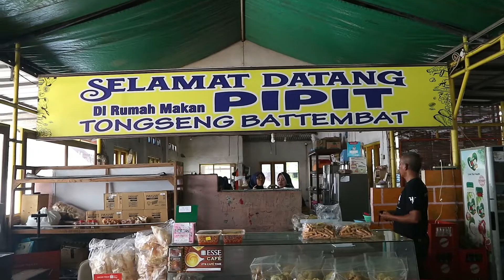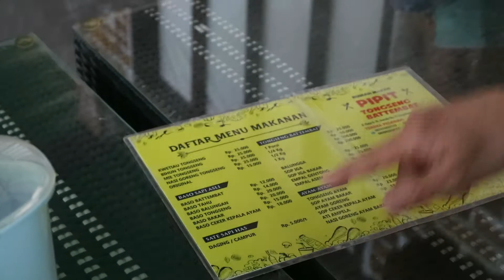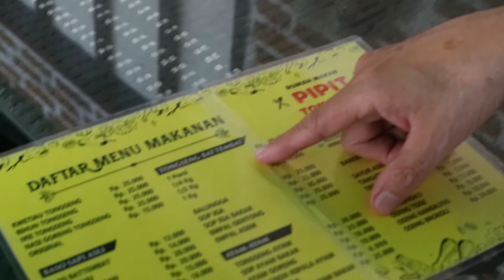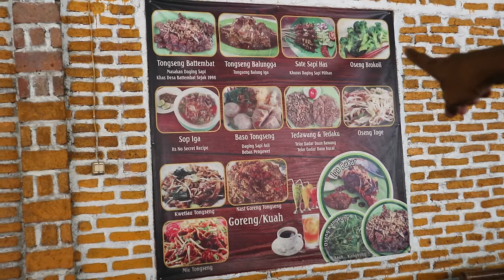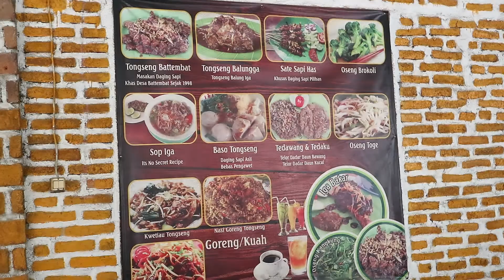TONGSENG KHAS CIREBON EMANG BEDA! - RM. PIPIT TONGSENG BATTEMBAT - ZONA TV - KULINER KHATULISTIWA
Kali ini kita KULINERAN DI RM. PIPIT TONGSENG BATTEMBAT ... MANTAPP !! jangan lupa mampir yaa .
Alamat: Jl. Ir. H. Juanda No.7, Battembat, Kec. Tengah Tani, Cirebon, Jawa Barat 45153
Host : @_arxxdb
Supported by : Republic Station
tersedia dilink di bawah :